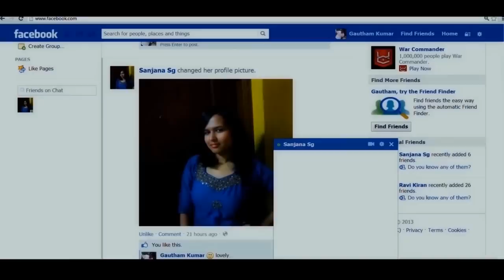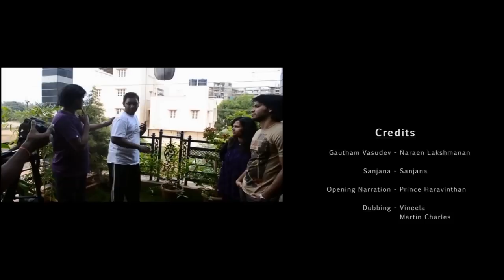First Love short film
First Love - always special...

Staring - Naraen Lakshmanan & Sanjana
Singers - Savya & Martin Charles
Lyrics - Sathish Kumar